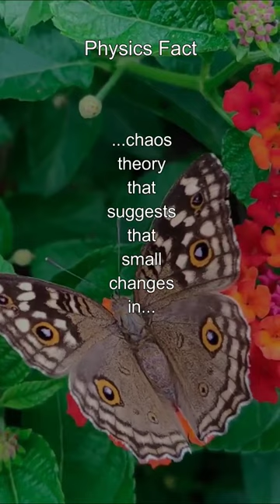Butterfly effect 🦋 can make you a 🪱! 😂 What would you like to be? Let me know 👇